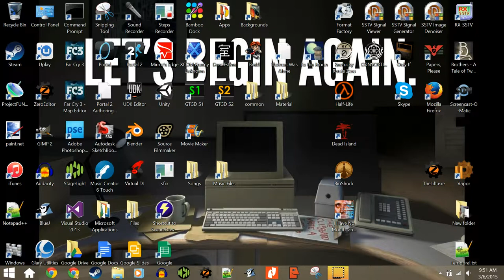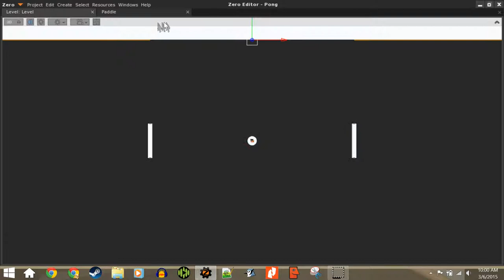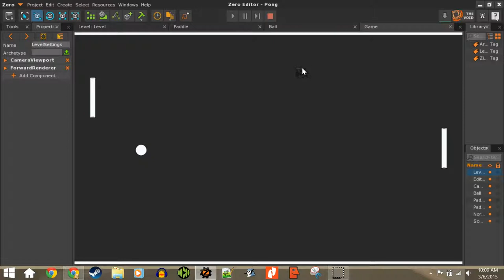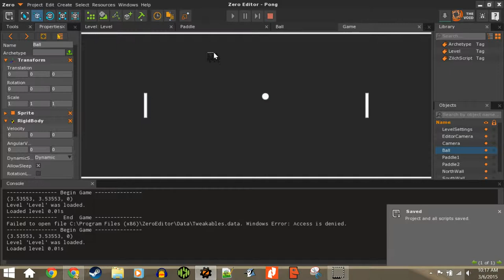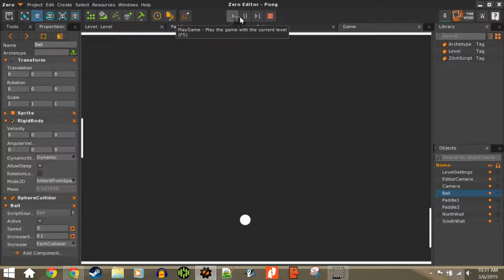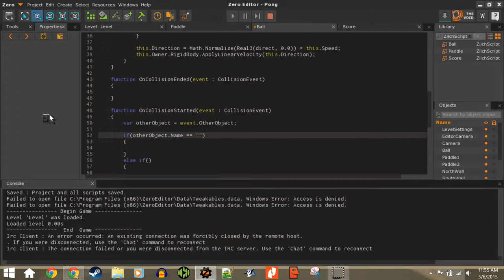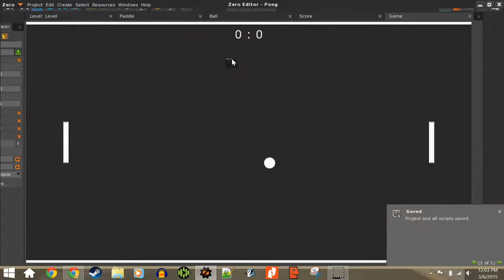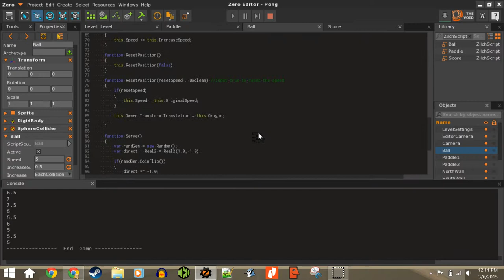Pong | Video Game Programming by ERTC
Creating a version of Pong from scratch with no previous instruction or curriculum; completely natural game development from a concept to a functioning prototype minimum viable product in an hour.

On your own try improvements to the game not recorded in this video, such as creating a Friction-less PhysicsMaterial to apply to all game object compositions to produce more iconic, perfect ball reflection, setting the zones to Ghost in their BoxColliders, making the OverTime enumeration setting for the Ball truly increase the ball's speed over time instead of just at each collision at variant increments based on time, setting a speed cap so the ball does not become so fast hat it breaks collision, general debugging, adding audio and visual polish (like color), a title screen, a high score board, a credits screen, a splash screen, a settings screen, adding features like a second ball, powerups and hindrances that modify the length of the paddles at run-time, modify the speed of the paddles, maybe make the ball invisible for just a second or so, maybe make a fake ball that is really just a collision-less decoy, maybe make the ball change direction without hitting anything mid-flight, maybe divide each paddle into two smaller paddles that are controlled simultaneously by each player, maybe redesign the game entirely so it isn't the standard horizontal pong field but instead a circular playing field and each player's paddle is curved and moves around a center point instead of just one direction, maybe make more than two-player pong, or add artificial intelligence for single-player or co-op, etc.